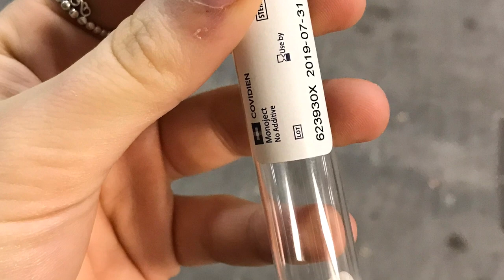MY HORSE GETS SURGERY // PART 2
(thank you all for your donations, everything I get goes to help me keep riding and producing content for you guys)